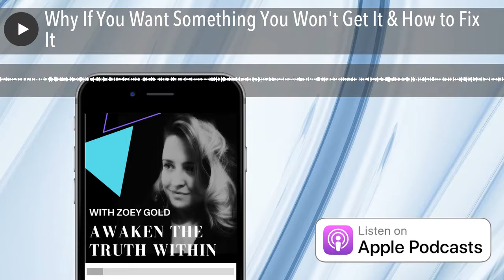Why If You Want Something You Won't Get It & How to Fix It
Awaken The Truth Within (ATW) with Zoey Gold Podcast: Episode 17 "Why If You Want Something You Won't Get It & How to Fix It"

ATW podcast has listeners from more than 14 countries.
If you want to listen to all episodes of ATW Podcast on Apple Podcasts, Spotify, Google Play or Stitcher